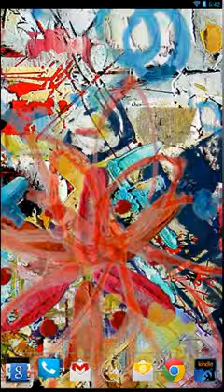The Shift (Scapes) Live Wallpaper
Here's our live wallpaper The Shift in motion.
The verge of peace, or the verge of war? We find ourselves on a crepuscular moment, flowers grow amidst a ruin and red light shines through. Is it the red of dawn or the red of dusk? You decide which way the pendulum is swinging. Swipe your screen and this Scapes live wallpaper will react and show you a new perspective. Design by Shannon Neumann.